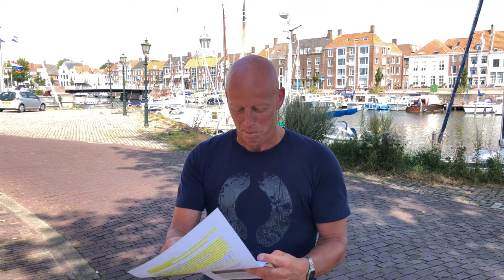Zee(uw)post: Chirurgijn Huizing verpest de brief van Engelbrecht Witting 15 april 1758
In de serie Zee(uw)post bespreekt collega Johan Francke deze keer de brief van Engelbrecht Witting aan zijn vrouw Cornelia in Vlissingen (15 april 1758), die behoorlijk verpest wordt door chirurgijn Huizing. 'Besoes van de Carsousse mijsjes aen boort.'

Engelbrecht Witting schreef op 15 april 1758 een keurige brief aan zijn vrouw Cornelia. Hij meldde bij Curaçao te liggen met zijn schip en dat de plannen gewijzigd waren. Daardoor kon de reis wel langer dan een jaar gaan duren.

Stuurman Gerrit was naar St. Eustatius gestuurd om twee barken te kopen en hiermee naar de Franse eilanden (Guadedeloupe, St. Maarten, Martinique) te varen om te handelen, want de verkoop op Curaçao wilde niet vlotten. De rest van de bemanning was ook met de stuurman mee. Witting wilde zelf ook naar de Franse eilanden om Frans te leren, waarbij hij terloops opmerkte op Curaçao ook Spaans te leren.

Als laatste liet hij allerlei Vlissingse vrouwen van mede opvarenden de groeten doen via zijn vrouw. Hij wenste iedereen thuis een plezierige kermis en zei zelf dan maar 'kermis' op het eiland te vieren.Die woorden van Engelbrecht Witting zullen zijn vrouw echter geenszins gerust gesteld hebben door het voetnootje dat er door een mede opvarende, de chirurgijn C. Husung, aan toegevoegd werd voor diens moeder. Daarin verklaarde de chirurgijn heel goed Spaans geleerd te hebben van de meisjes op het eiland en het frequente bezoek daarvan aan de schepelingen dat kennelijk wederzijds gebeurde.

Dat zal Cornelia Witting nog minder gerustgesteld hebben. Want zo schreef Husung: 'Het is tegenswoordig so plaijsierig in Carcou [Curaçao] alsdat het niet te seggen is, want wij krijgen alle daagen besoes van de Carsousse mijsjes aen boort en aan ons cant mankeert het ook niet om haarlieden te besoeken. Wij kannen alsoo goet Spaens alsof wij gebooren Spanjers waaren.’ Of Engelbrecht bij thuiskomst ooit nog de kermis bezoeken mocht van zijn vrouw valt te betwijfelen.

Afbeelding: Middelburg Dronk